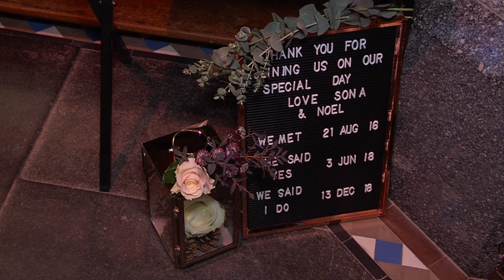Sonia & Noel's Wedding Day Highlights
Some wedding day highlights from the beautiful wedding of Sonia Reynolds and Noel O'[Sullivan at St.Macartan's Cathedral, Monaghan and afterwards at the fantastic Cabra Castle, Kingscourt.
DVD produced by Murphy Video Services, Monaghan